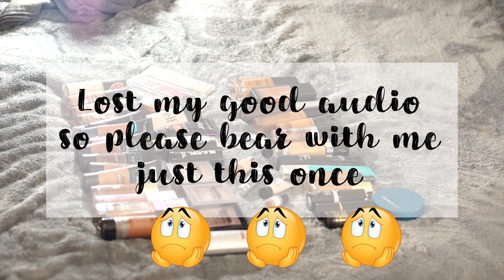HUGE FOUNDATION COLLECTION | 50+ foundations quick review (Crystal Olisa)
WATCH IN HD  x1.5  :)
\\ OPEN ME! //

Hey guys!

Back late again, I'm sorry. My internet situation is still being sorted out but two videos a week is a must.

So today we talk about my surprisingly large foundation collection. I was so shocked when I actually counted them up but today I give you a quick fire review of each foundation that I own - the good, the bad and the ugly.

Let me know what you think of the video in the comments down below and of course S U B S C R I B E!

- Nairobi Expats Marketplace - private group so I can only add people if they are my facebook friends (fb rules)

Below are a few brands of foundation that I've tried with my closest shade match for each of them, and linked reviews (if available) for reference:

- Black Opal True Colour Pore perfecting Liquid foundation (Carob- a little dark)
- Sephora Teint Infusion (50 Mocha - waay to light but darkest shade)
- Maxfactor Facefinity All Day Flawless 3 in 1 Foundation (100 Suntan darkest shade but a little light)
- Too Faced Born This Way Concealer - Chestnut